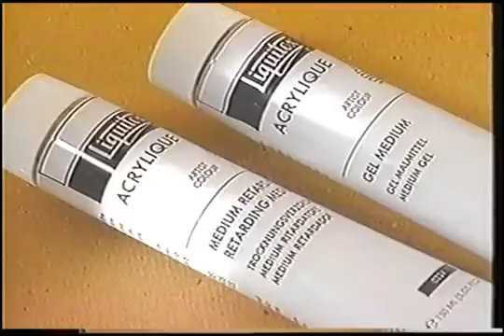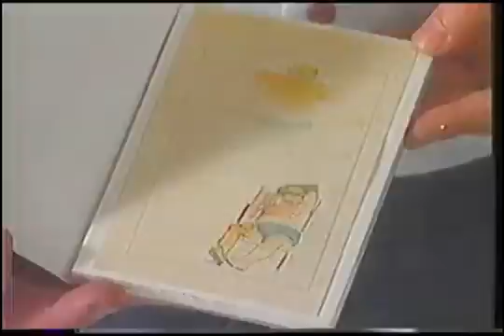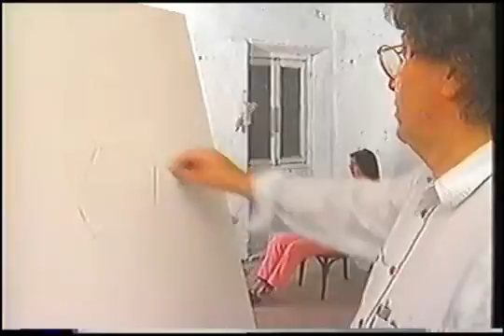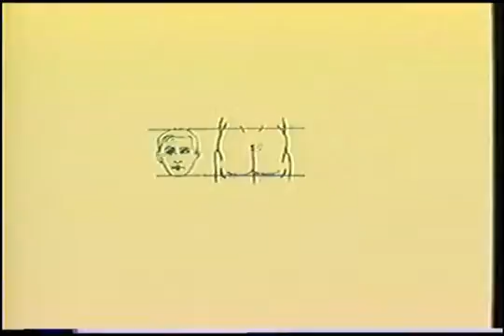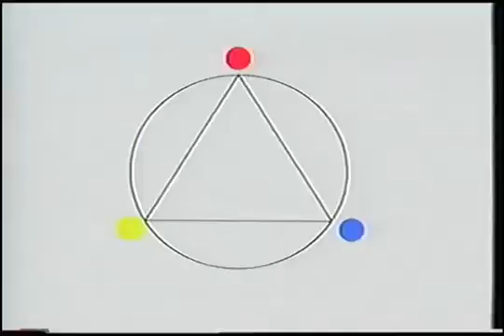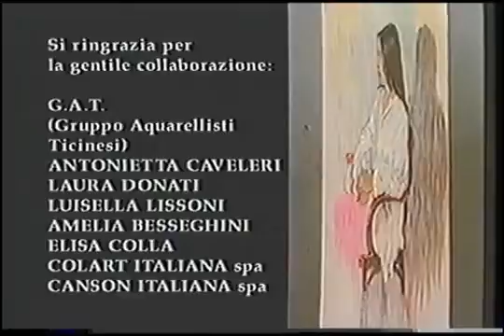Pintura em tela acrilico